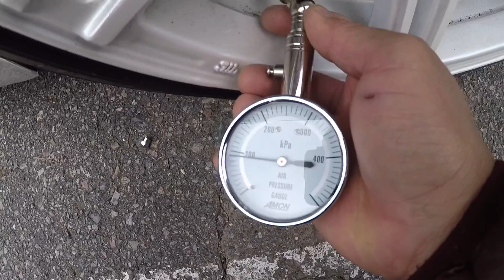Colocando o sky pra subir fumaça !!!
Quero agradecer a toda galera do time Abusadu’s pelo o evento dilatado que fizeram e já confirmar presença nos próximos eventos!!!
Face:JuninhoFred